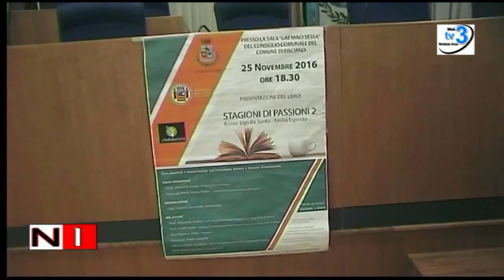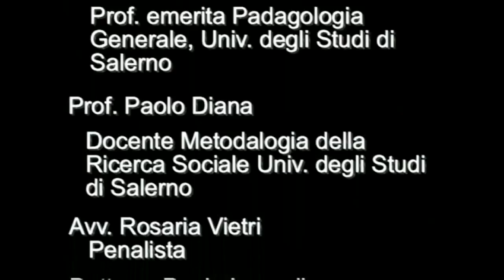Convegno Stagioni di Passione 2 - Presentazione al Comune di fisciano - notizieirno.it#